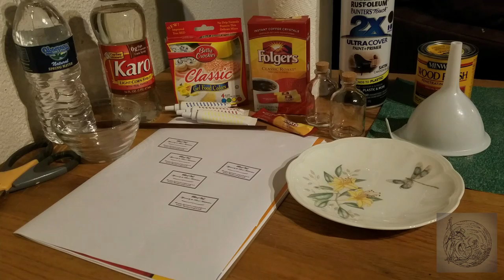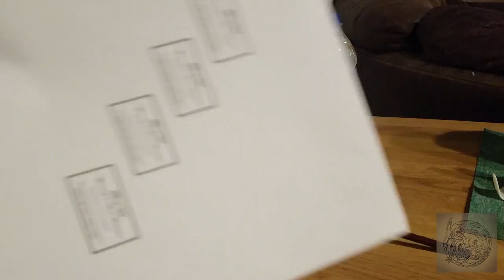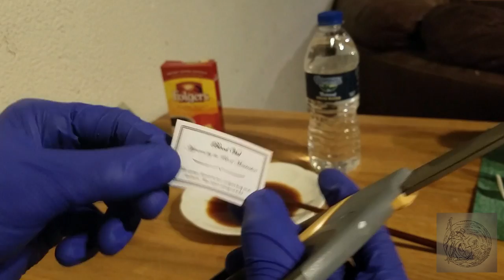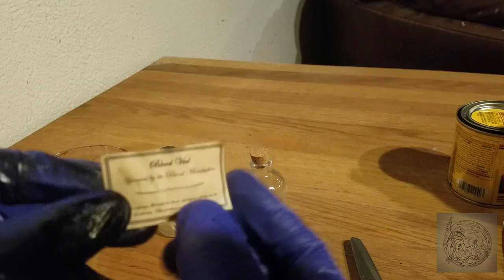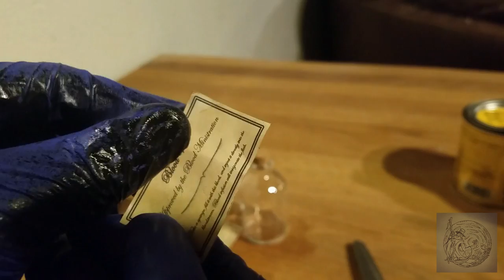Bloodborne: Blood Vial DIY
Hello, my fellow Souls Fans this is my first video, and I would love to hear your feedback in the comments section, I'll take any critiques, no hard feelings.

Anyway, here is the check list...
Boston Cork-Top Round Bottle 50mL
80 Grit Sand Paper
Brown Wood Stain
Black Satin Spray Paint
Small Plate
Bottle of Water
Coffee Mix
Stir Stick
White Printable Sticker Paper
Custom Blood Vial Label Design
Small Glass Bowl
Corn Syrup
Red, Blue, Yellow Food Coloring
Paper Towel
Scissors
Funnel

The background music was taken from the Bloodborne Soundtrack.
Bloodborne: Bloodborne
Bloodborne: Hunter's Dream

Enjoy your Blood Vials!
The next video will be on the basic Dagger from all three Dark Souls. Future plans for DS3 Morion Blade, Mensis Cage, Black Knights Glaive, Blades of Mercy, Saw Spear, Witching Urn.